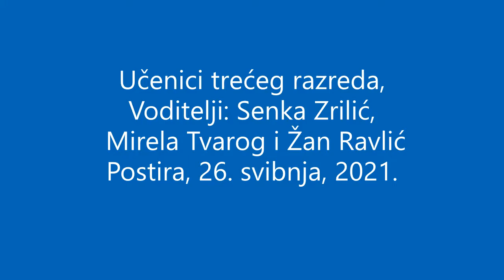Korita 2021 treci razred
Izvanučionična nastava učenika OŠ Vladimira Nazora Postira